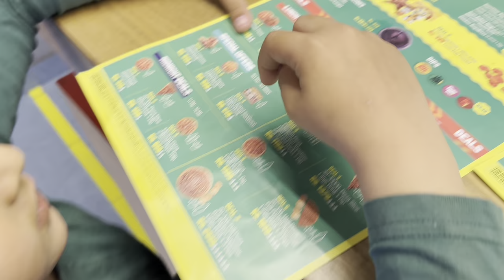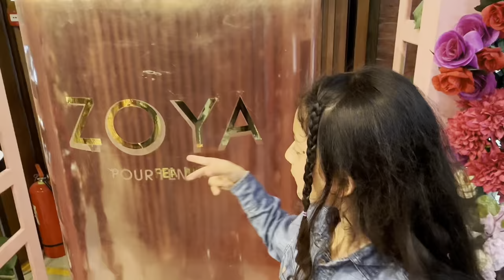From Fast to Feast: A Vlog at Centaurus Food Court with the Family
Join us for a day of fun, laughter, and of course, delicious food at Centaurus Food Court! From exciting food challenges to candid family moments, this vlog captures the special event of 23rd March that is Pakistan resolution day